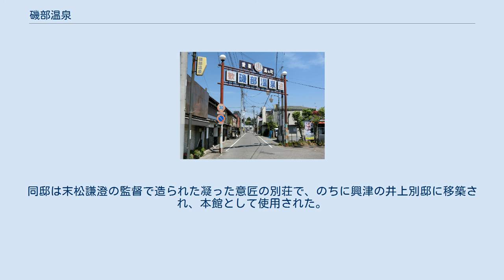磯部温泉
磯部温泉（いそべおんせん）は、群馬県安中市（旧国上野国）にある温泉。
温泉記号（♨）の発祥の地として知られている。
 駅前が温泉街である。
 碓氷川に架かる愛妻橋・鉱泉橋からは妙義山を展望できる。
鉱泉橋近くには足湯がある。
愛妻橋の磯部駅側に市営の日帰り入浴施設「恵みの湯」があり、温泉のほかに砂塩風呂もこの施設の名物となっている。
 1661年、土地の境界をめぐる訴訟があり、このときに江戸幕府から出た判決文の地図に温泉記号が存在した。
2008年現在、これよりも古い使用例が見つかっていないことから、温泉記号発祥の地とされる。
 1783年（天明3年）の浅間山の大噴火で湯量が増したといわれる。
 温泉記号発祥の地ではあるが、源泉温度は時代を経るにしたがって低くなっていき（旧源泉：24℃）、旧来、沸かして使われていた。
ただし、のちに掘られた新源泉はこれよりも温度が高い（52℃）。
 明治の児童文学者・巖谷小波は舌切り雀の伝説が伝わるという磯部を訪れ、舌切り雀の昔話（日本昔噺）を書き上げた。
おとぎ話自体は各地に昔からあるものの、巌谷小波が児童文学として現代に残したことにより、磯部温泉は舌切雀伝説発祥の地とされている。
なお、「舌切雀のお宿ホテル磯部ガーデン」には巌谷小波がその時詠んだ句、「竹の春 雀千代ふる お宿かな」の句碑がある。
 井上馨は外務大臣時代、磯部温泉を第一の静養地としており、群馬県知事佐藤与三の斡旋で、1886年に当地に別邸を建設した。
同邸は末松謙澄の監督で造られた凝った意匠の別荘で、のちに興津の井上別邸に移築され、本館として使用された。
 磯部温泉近郊では昭和初期から、妙義山の蜃気楼が目撃されている。
 ^ a b 第五節 建築の嗜好『世外井上公伝. 第五卷』井上馨侯伝記編纂会 編 (内外書籍, 1934) ^ a b c 絹物語「磯部温泉・鉱泉（フワトロ豆腐）」 安中市観光協会 西上州観光サイト 2013年12月20日閲覧